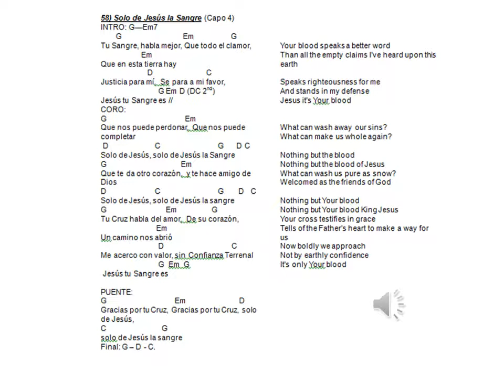Nothing But the Blood Spanish